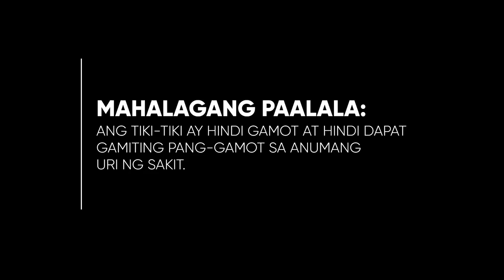Tiki-Tiki Radio Ad 2H 2022 15s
This is the 2H 2022 Radio Ad for Tiki-Tiki. Alagang Unilab 'Yan!

DRPS Two 2332: Tiki-Tiki Radio Ad 2H 2022 15s